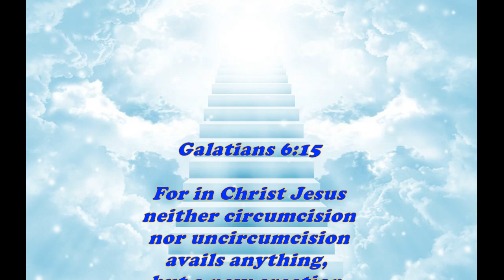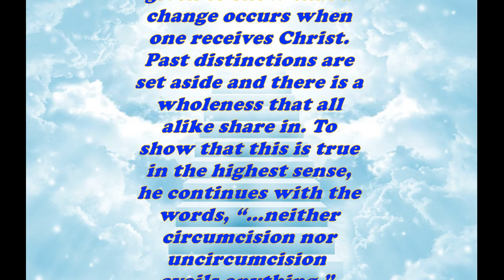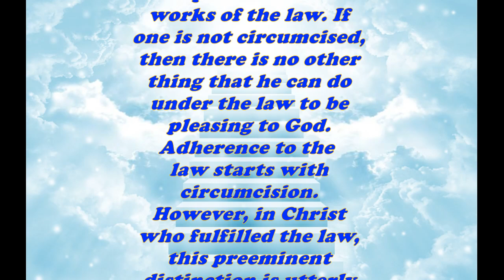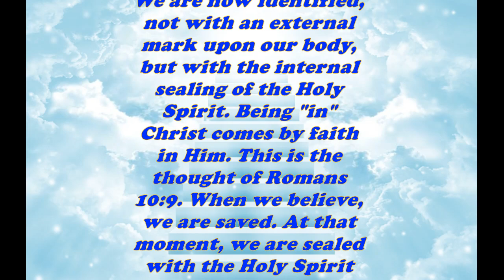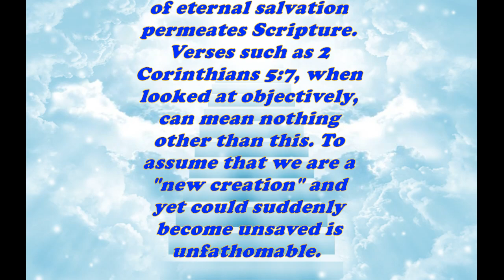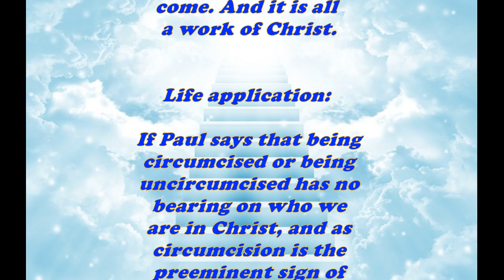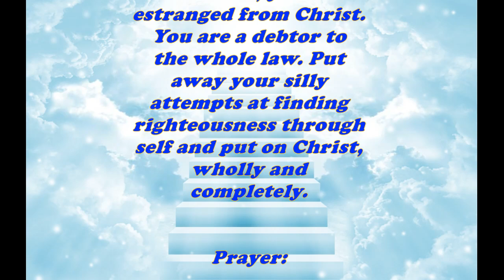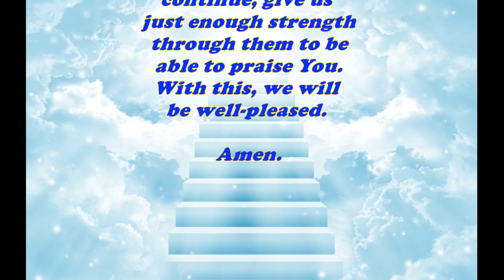Daily Bible Verse Commentary - Galatians 6:15